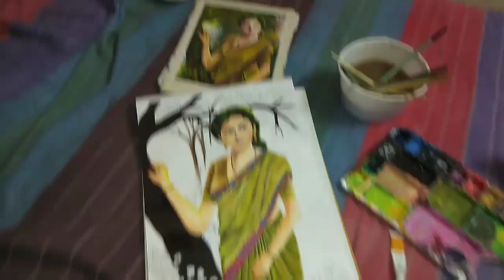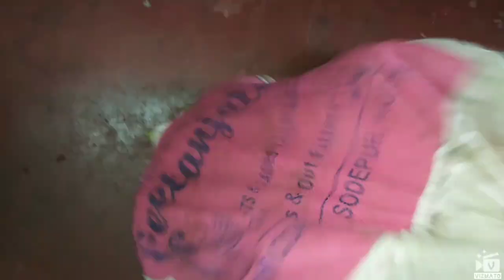Bengali Vlog ||সকালের বাসি কাজ থেকে শুরু করে breakfast lunch ও ছাদের দৃশ্য।।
Bengali Vlog

নমস্কার, HELLO and welcome to a new video from Bengali Vlogger Kakoli! New things always arrive, so I present to you yet another brand new vlog! Hope you enjoy! Have a great day...
Vlogging Day: Daily
Posting Time (almost ): 4:00 PM
Vlogger : Kakoli